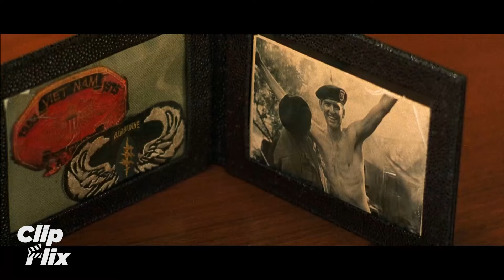Charlie's Angels (2000) (7/9) | Kalian Tertipu | Cameron Diaz, Drew Barrymore, Lucy Liu | ClipFlix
Cameron Diaz, Drew Barrymore, dan Lucy Liu berperan sebagai trio pemberantas kejahatan menawan yang ahli dalam penyamaran, mata-mata, dan ilmu bela diri. Saat seorang penjahat licik membuat rencana untuk menghancurkan privasi individu, para Angels, dibantu oleh pendamping mereka yang setia, Bosley (Bill Murray), beraksi untuk mengalahkan para penjahat. Namun saat sebuah rahasia buruk terungkap, itu membuat para Angels menjadi sasaran pembunuhan.